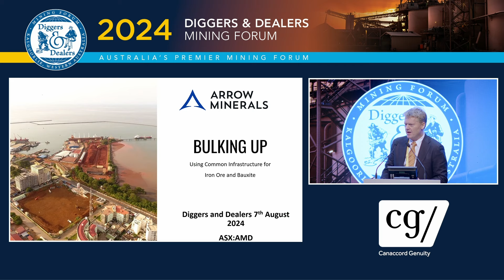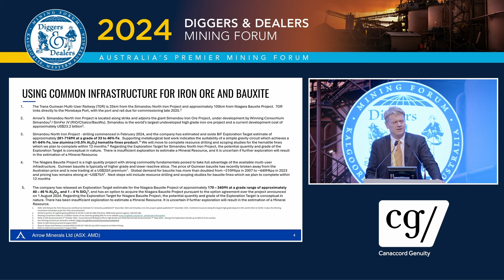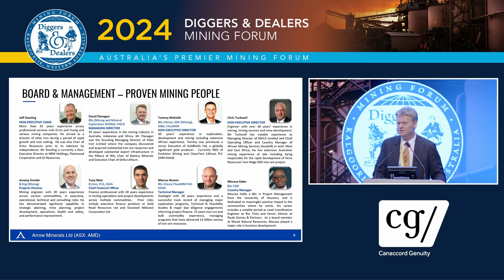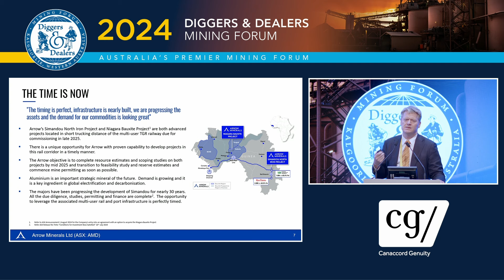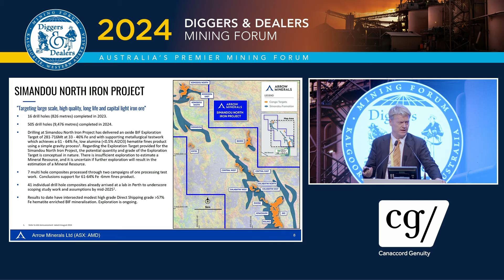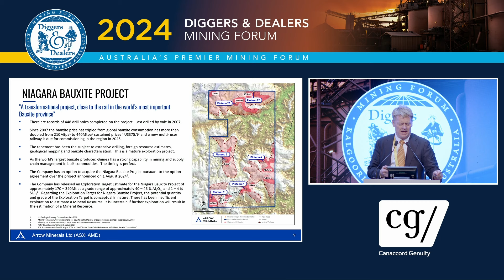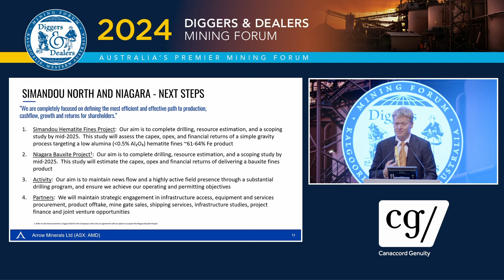2024 | Arrow Metals | David Flanagan | Diggers & Dealers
Watch this engaging presentation by David Flanagan, Managing Director of Arrow Metals, at the Diggers & Dealers 2024 Conference in Kalgoorlie. In this video, David shares the latest updates and strategic plans for Arrow Metals, providing valuable insights into the company’s progress and future direction in the mining sector.

Don’t miss this opportunity to hear from a key industry leader.